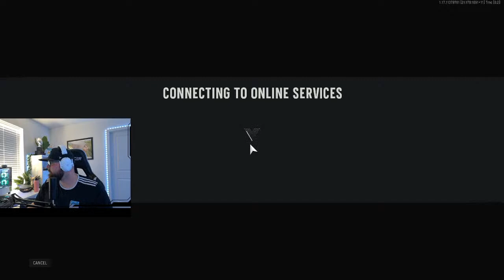🔴LIVE - Multiplayer Snipes! Going For Sniper Nukes | Call Of Duty Vanguard